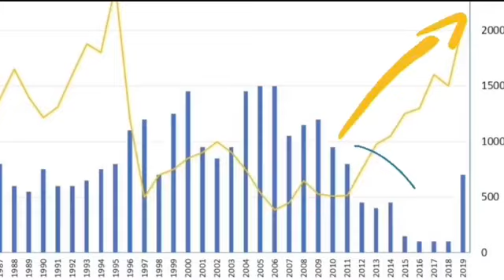Detroit Zoo | Educational Lesson: Celebrate Wolf Awareness Week with Kaska and Renner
We've all heard the fables and folklore about wolves, but what is true and what is false?

Join the Detroit Zoological Society as we celebrate National Wolf Awareness Week and shed some positive light on these often misunderstood animals.